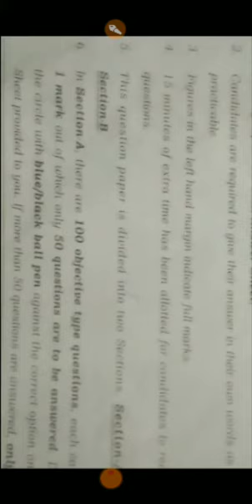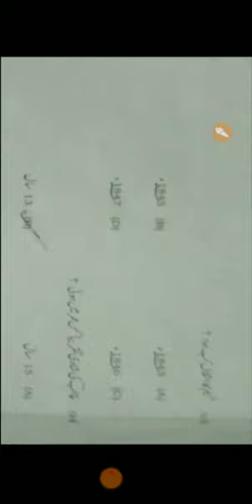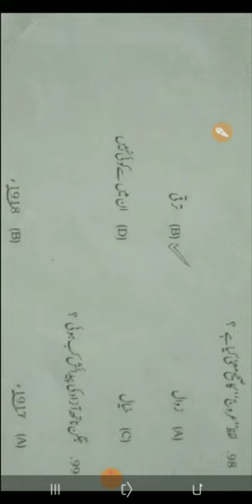Urdu answers key 2021 2nd seating#Urdu answer key set A na metric Urdu answer key set A 2021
Metric Urdu answer key